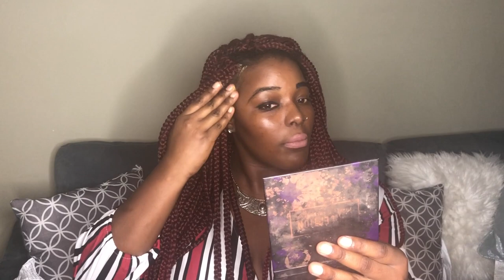Erreurs de la Beauté Camerounaise....Arretons ça!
Bonjour a tous,aujourd'hui je dénonce les erreurs que vois je  beaucoup de camerounaises et memes africaines faire généralement.

Connaissez vous d'autres erreurs?Commentez les!

Il y'aura une suite a cette video donc restez connecter.

Apres tout, c'est gratuit.